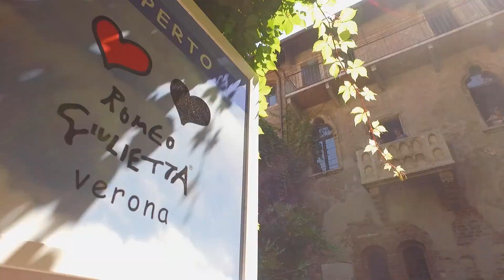hu Camping Altomincio Family Park, Jezioro garda, Włochy I Eurocamp.pl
Ze swym ogromnym wyborem udogodnień i atrakcji, Altomincio to rewelacyjny camping dla osób, które są miłośnikami aktywnego wypoczynku. Oprócz fantastycznych basenów ze zjeżdżalniami, które zapewnią rozrywkę całej rodzinie, na terenie campingu znajdują się również place zabaw, boiska i kino. Czemu by nie uraczyć się świeżo upieczoną pizzą o zachodzie słońca lub nie skosztować pysznych lodów w lodziarni? W międzyczasie można też skorzystać z proponowanych przez kemping licznych atrakcji i rozrywek lub zwyczajnie odprężyć się i cieszyć słońcem. W odległości 6 km od campingu leży Jezioro Garda, rejon, w którym można spędzić mnóstwo niezapomnianych chwil pływając, opalając się bądź korzystając z innych wodnych atrakcji. Niedaleko od kempingu położone jest piękne miasteczko Peschiera, można również udać się w krótką podróż pociągiem do „stolicy opery” Werony lub nieco dalej, do pięknej Wenecji. Nie zapomnij również o pobliskim parku rozrywki Gardaland,  który zapewni fantastyczną zabawę dla całej rodziny.

Nasze campingi i informacje o ofercie znajdziesz tutaj:

Kim jesteśmy?

Eurocamp.pl to lider na rynku turystycznym w organizowaniu rodzinnych wakacji z dojazdem własnym na najlepszych europejskich campingach. Od ponad 45 lat działamy w Europie, a od 25 lat organizujemy pobyty klientom z Polski. Wymarzone wakacje spędzicie na pełnych atrakcji campingach we Włoszech, Chorwacji, Hiszpanii i innych europejskich krajach.